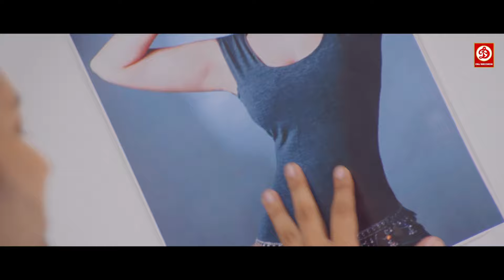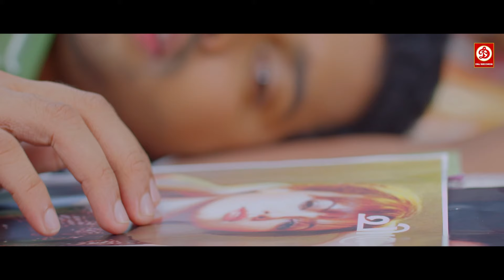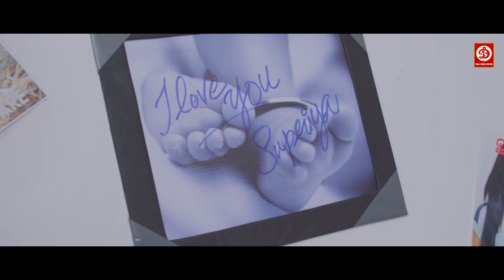ये देखिये हीरोइन बनने से पहले प्रोडूसर के साथ गुजारने पड़े रात | Crime World | Dirty Story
Movie: Dirty Story (Climax)
Starring: Sana Khan | Suresh Krishna | Subin Sunny
Director: Anil Kumar
Producer: P J Thomas
Written: Antony Eastman
Label: DRJ Records